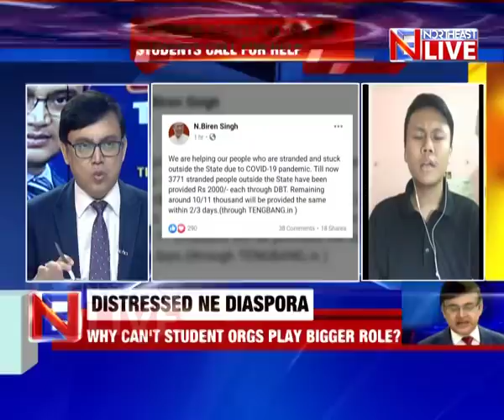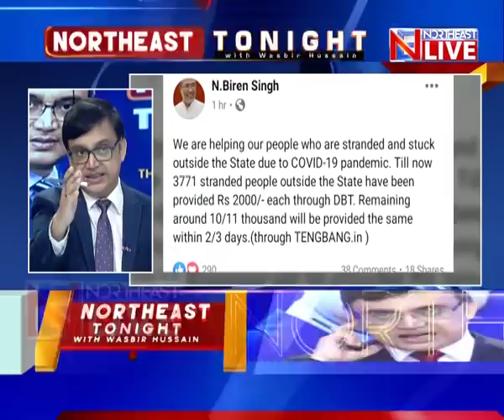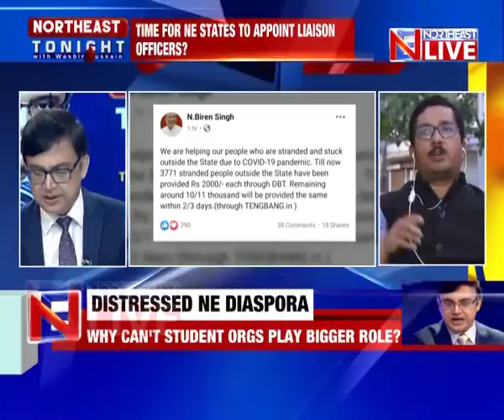Distressed NE Diaspora | "NORTHEAST TONIGHT" with Wasbir Hussain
The show that decodes the region